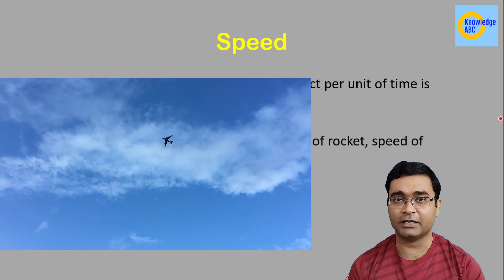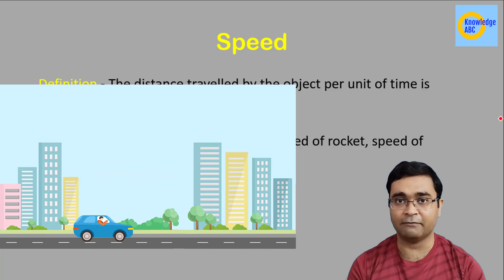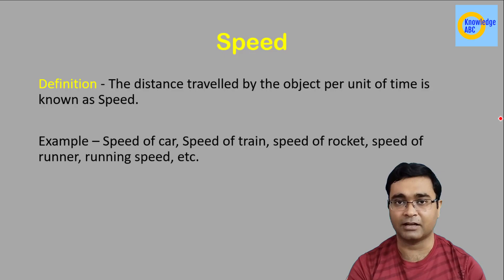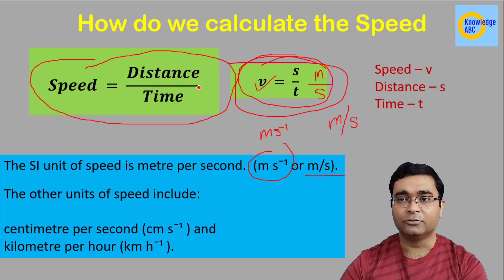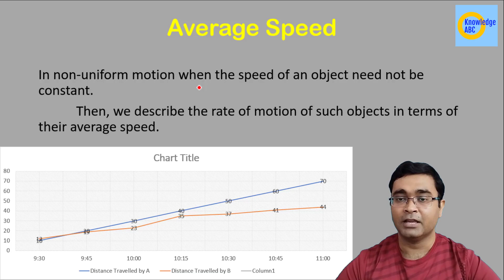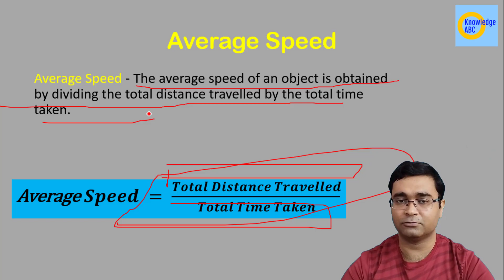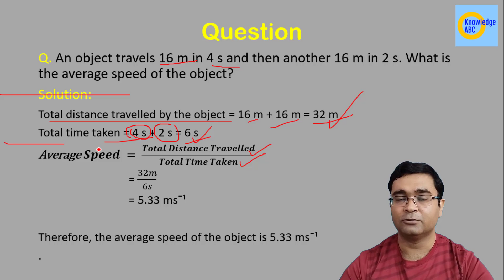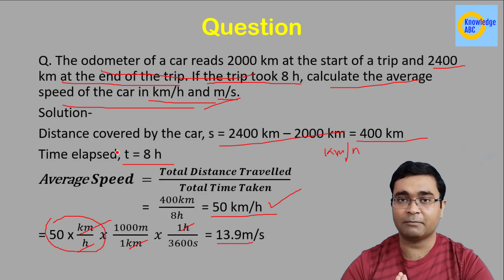C7P4 | Speed | Average Speed | Class 9 Science | Motion | Chapter 7 Part 4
In this video Nikhil Anand explains the topic Speed and Average Speed. This is very important topic in CBSE Class 9 Science.

speed,
average speed,
physics,
motion,
cbse class 9 motion,
class 9 speed,
what is speed,
what is average speed,
average speed formula,
average speed problems,
average speed physics,
average speed and average velocity class 9,
average speed class 9,
nikhil anand,
C7P4,